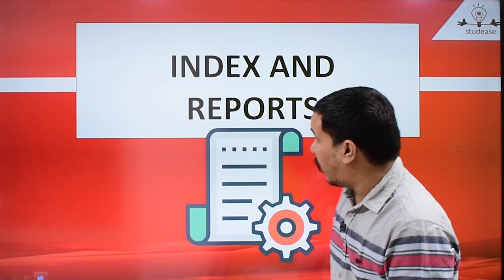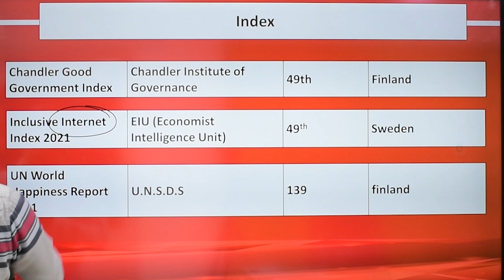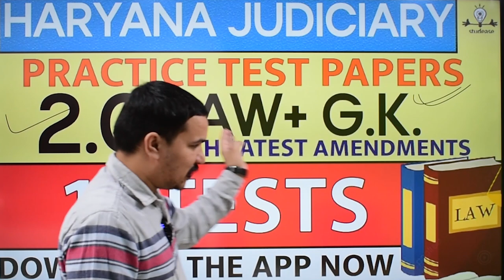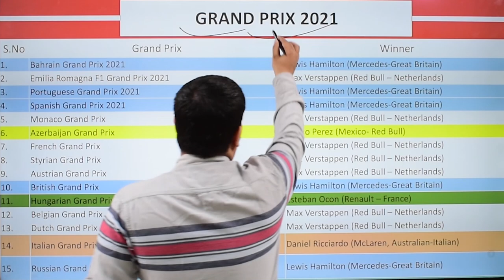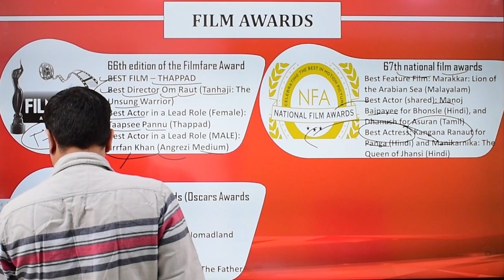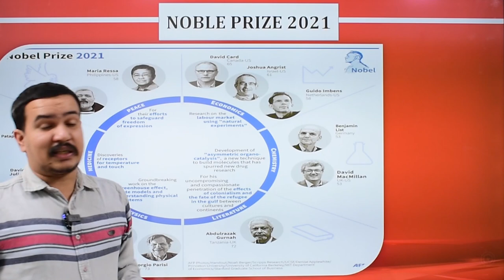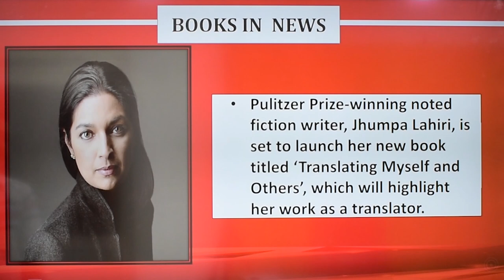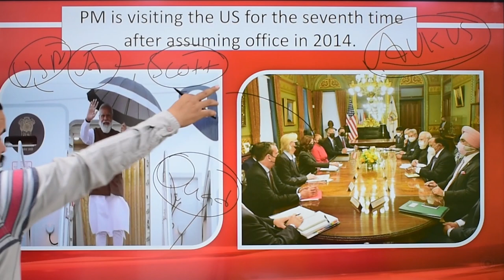HJS Current Affairs Haryana Judiciary Exam 2021 January to September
“Mission ‘FATEH’ is Celebration TIME”

LINK will be activated at Discounted Fees for Today.
(Join at 50% Fees ONLY)

Tests posted earlier, can ATTEMPT as per your convenience.

It would not be possible without your immense Support and encouragement.

Link to Test Series --

Keep participating !

Team studease

Recorded / LIVE classes available at studease.

This video covers content related to 10 Years of Question Analysis for Judiciary Exams. This will give you an insight with regard to the number of Questions and Subjects covered.

So that you can just crack the Haryana Judiciary Exam with help of some tips and Tricks. After watching this video, this will be very helpful to analyse the overall paper pattern and other Content in a well planned manner.

How to plan for Civil Judge Exam
Judicial Exams overall Strategy and Plan

Now YOU can download/view the content in a systematic way. Access Study Material. One single platform.

For others -- studease.in -- click on courses and LOGIN

To view on Web/Desktop/smart TV:
studease.in - click on - courses tab